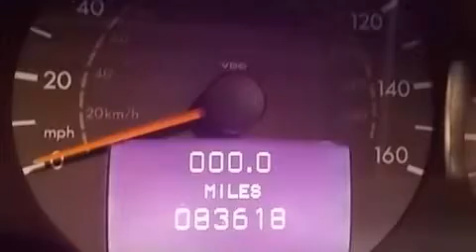Pre-Owned 2002 Mercedes-Benz Houston TX 77027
We have been honored to serve the Houston TX area , we promise that your experience at our dealership will exceed your expectations ! Year : 2002 Make : Mercedes-Benz Model : Engine : Gas V8 4.3L/260 Trans . : Automatic Exterior : Blue (Soft Top) Miles : 83,505 Interior : Gray Mercedes-Benz of Houston Greenway 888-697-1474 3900 Southwest Freeway Houston , TX 77027